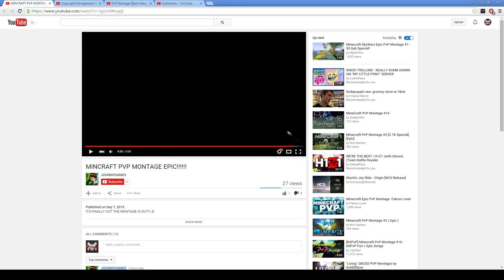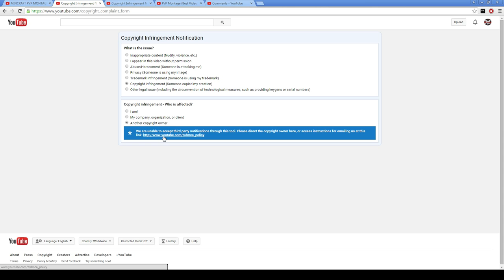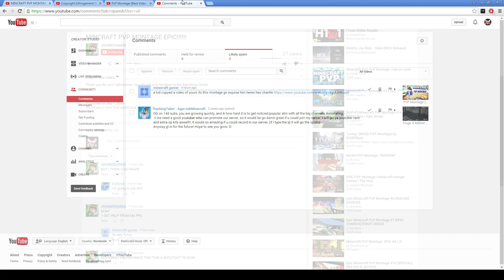SOMEONE COPIED MY VIDEO :O hahahaha [Reupload]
Video isn't here sorry, if you want an autograph stand in-line, I am to famous for you sry jkjk ❤